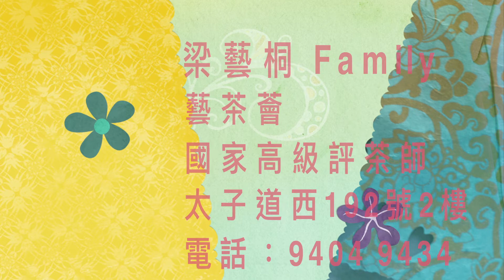失眠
失眠是躺半天睡不著，有人是很快入睡，卻常在半夜醒來，而且很難再睡著！想到隔天還要上班，鬧鐘卻顯示時間已經來到清晨4、5點，實在讓人好焦慮！別擔心，原來喝茶可以舒緩失眠?往下看就知道！